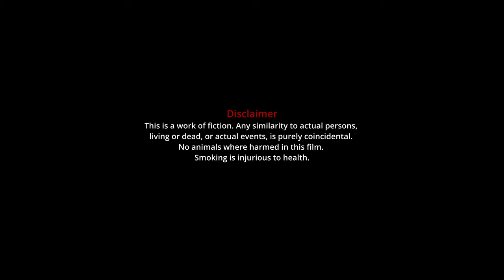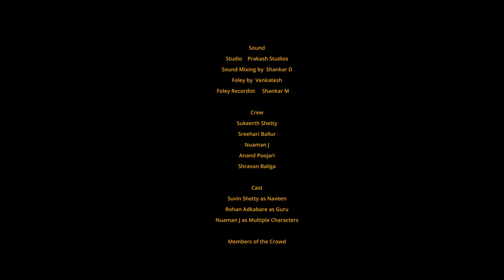Oorinavaru Yentha Helthare Marre | Satya Hegde Studios | Arjun Acharya, Suvin Shetty, Rohan Adkabare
The constant effort to maintain appearances in society makes us wear a facade. Naveen, who belongs to a well-off family, is troubled when he realizes that there is a rumor spread across the village that his wife is cheating on him with his friend. Naveen does everything he can to protect his family name.

Written and Directed by Arjun Acharya
DOP - Prajwal Salian
Edited by Arjun Acharya
Colorist - Jesal Sequeira
Music Curated by Kumar Abhijeet
Production Design - Nuaman J, Sukeerth Shetty

Crew
Sukeerth Shetty
Sreehari Ballur
Nuaman J
Anand Poojari
Shravan Baliga

Cast
Suvin Shetty as Naveen
Rohan Adkabare as Guru

Members of the Crowd
Nagesh M
Sudeep Karkera
Shashi Kumar
Revati J M
Krishna
Lakshmana
Akshay Shetty
Ravindra Shetty